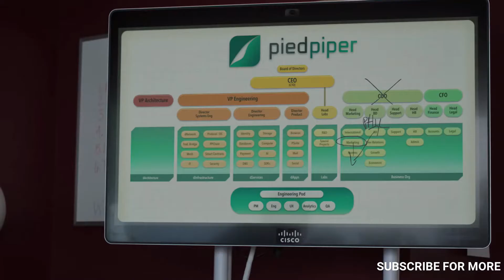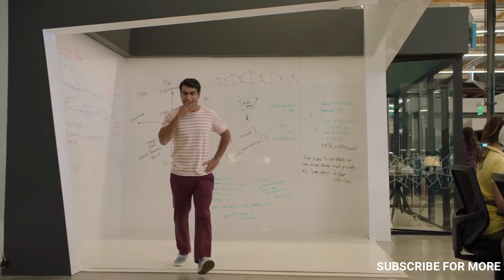Gilfoyle vs HR - Silicon Valley 1080p HDR 10Bit Clean Audio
Gilfoyle hires a team of 5 coders... or almost coders
Scene from S06E02

Silicon Valley is an American comedy television series created by Mike Judge, John Altschuler and Dave Krinsky, that premiered on April 6, 2014, on HBO,. The series focuses on five young men who founded a startup company in Silicon Valley.

Richard, a programmer, creates an app called the Pied Piper and tries to get investors for it. Meanwhile, five other programmers struggle to make their mark in Silicon Valley.
First episode date: 6 April 2014
No. of episodes: 46 (list of episodes)
Genre: Comedy
Writers: Mike Judge, Alec Berg, John Altschuler, Dave Krinsky, MORE
Awards: Critics' Choice Television Award for Best Supporting Actor in a Comedy Series, MORE

Scene from S06E02